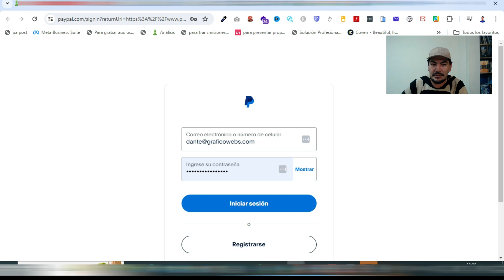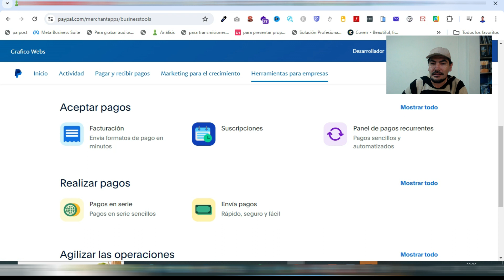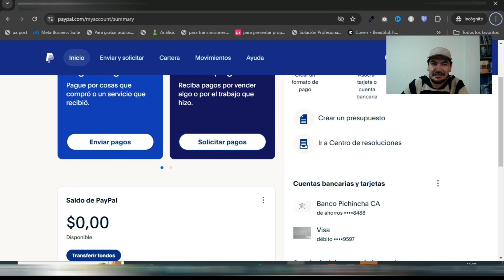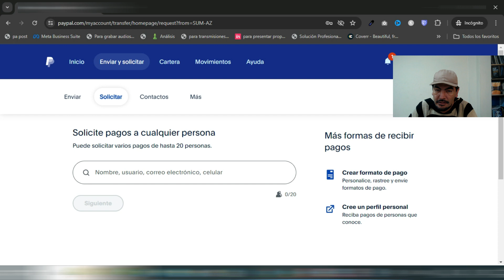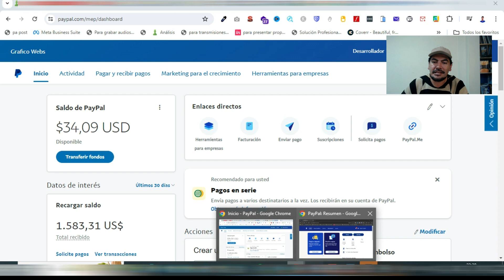☑️ Diferencias entre CUENTA PERSONAL y CUENTA DE NEGOCIOS PAYPAL 2024 - Con esto lo tendrás CLARO 😺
𝗦𝗲𝗿𝘃𝗶𝗰𝗶𝗼𝘀

𝗛𝗼𝘀𝘁𝗶𝗻𝗴 + 𝗗𝗼𝗺𝗶𝗻𝗶𝗼 𝗰𝗼𝗺 + 𝗘𝗹𝗲𝗺𝗲𝗻𝘁𝗼𝗿 𝗣𝗿𝗼 En este video te indico la diferencia entre CUENTA PERSONAL y CUENTA DE NEGOCIOS PAYPAL 2022 para que al momento de abrir tu cuenta Paypal tengas bien claro lo que debes elegir ya sea para tu uso personal o de negocios
Diferencia entre CUENTA PERSONAL y CUENTA DE NEGOCIOS PAYPAL - ¿Paypal Personal o Negocios? PAYPAL Cuenta de NEGOCIO o PERSONAL - Cual es la DIFERENCIA entre una CUENTA PayPal para mi NEGOCIO o PERSONAL cuál elegir

EMAIL MARKETING

👉𝗠𝗶𝘀 𝘀𝗲𝗿𝘃𝗶𝗰𝗶𝗼𝘀:👈

👉 𝗠𝗶𝘀 𝗰𝘂𝗿𝘀𝗼𝘀: 👈